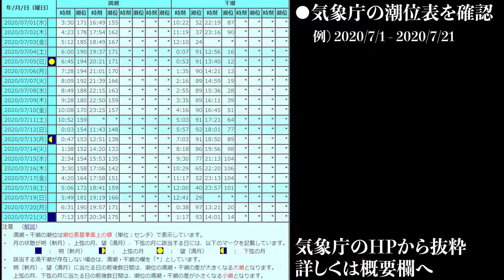【解説】絶景!! 宮古島 17end 車での行き方と注意点 宮古島に旅行に行く方必見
宮古島観光で17endに行く前に必ずこの動画をチェック！
※この動画は潮位20～30cmの時間に撮影しています
※音楽を変更し再UPしました。

★目次
00:07 注意点①：干潮時に行くこと
00:23 注意点②：西側から行くこと
00:38 注意点③：トイレ/水について
00:50 17endへの行き方
01:12 車で17end手前の駐車スペースへ
03:06 徒歩で駐車スペースから17endへ

★参考URL
気象庁HP：潮位表 平良（HIRARA）

★撮影
撮影場所：沖縄県 宮古島市
撮影日：2020/07
撮影機材：iphone11 pro / Gopro Hero5